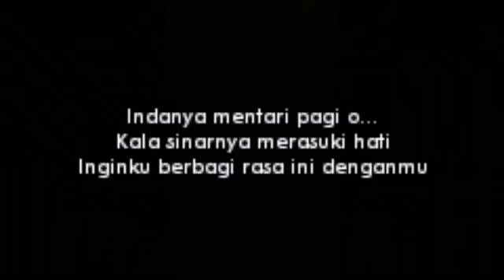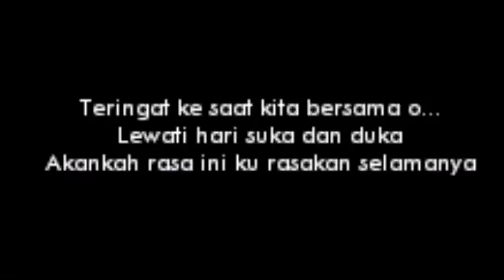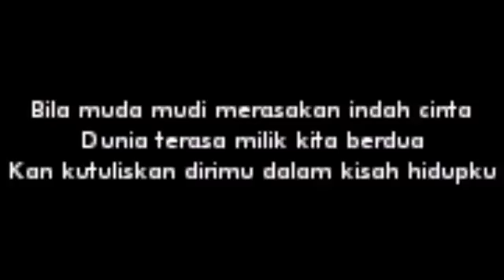Jadi inget masa lalu😌